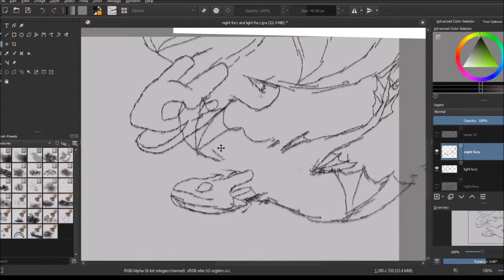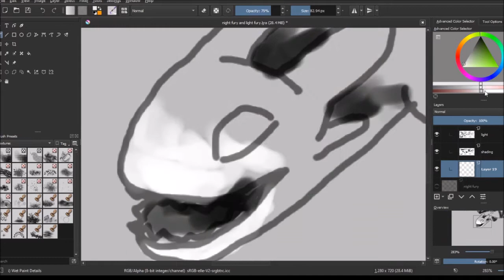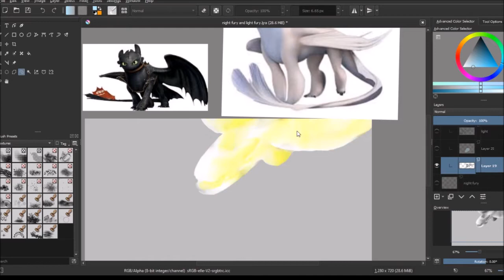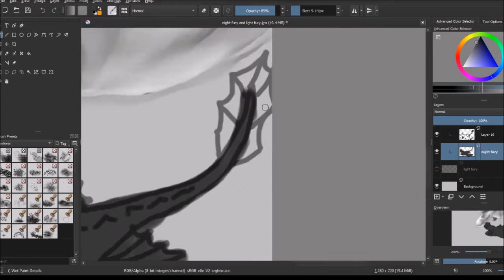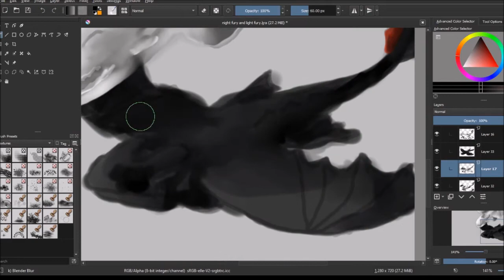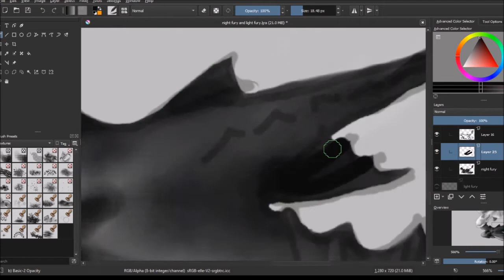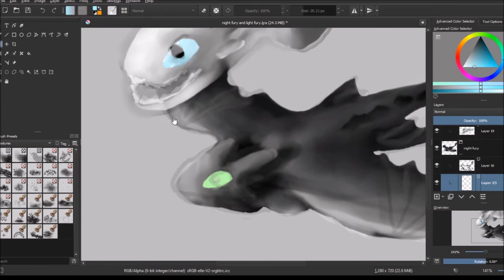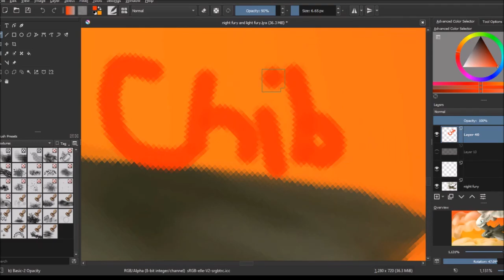[SPEED PAINT] Night and Light Fury fan-art